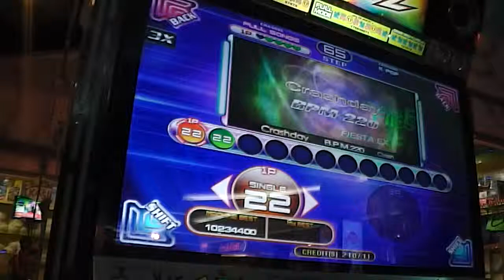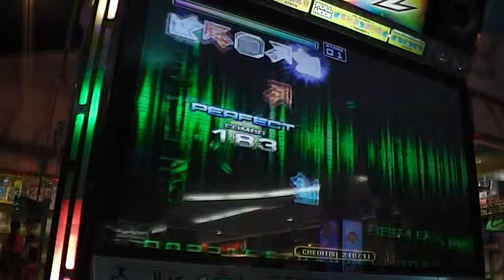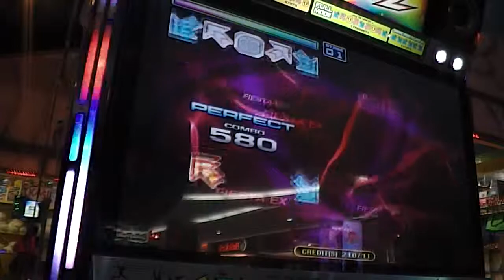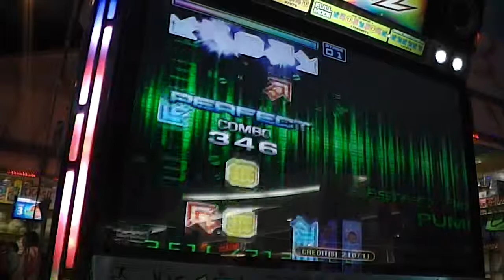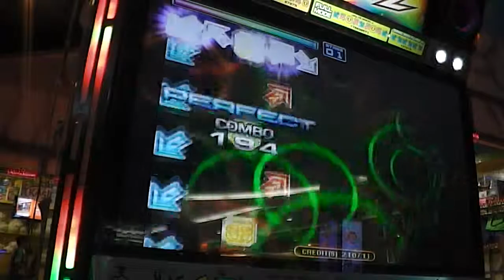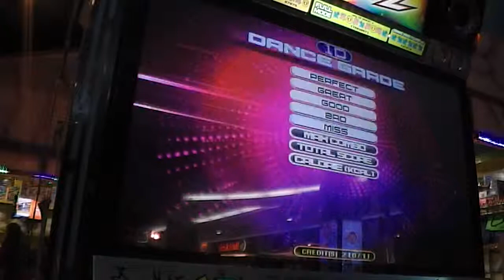Pump It Up Fiesta 2 - Crashday (Full Song) - Single 22 - A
The final video I upload in 2014 :v
See you in 2015! :D

Player : Wisnu (Me)
Song : Crashday (Full Song)
Difficulty : Single 22
Rank : A

Username: @RyoWis_Fcrew